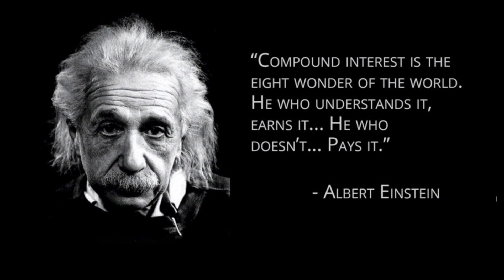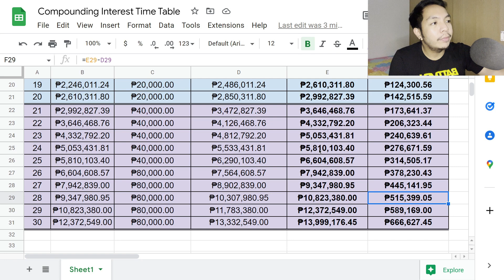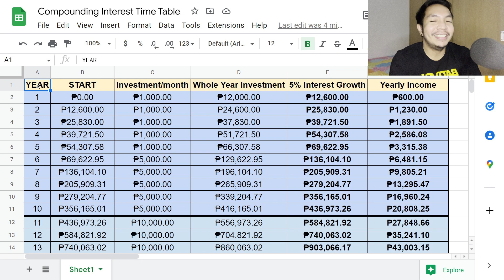The Magic of Compounding Interest - Peso Smart PH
I first heard of compound interest back in high school when it was taught in a Math class. I haven't fully grasped the idea and how it can be applied to investing that time since I was young and my investment knowledge was close to none. I was then reintroduced to it again in college, surprise surprise, in another Match class. During this time, I'm already very curious about investing and my professor hinted that it can be used as a tool with your investments.

I've always been fascinated how to grow your capital substantially overtime and compounding interest will surely be involved in the process. I hope I shed some light about this topic and hopefully you find this as a useful tool as well.

Hey 👋 - download Gotrade to invest as little as $1 in any US stock on an easy to use, commission-free platform. Get $2 in free stock using this link: